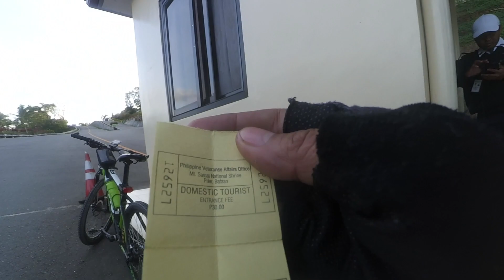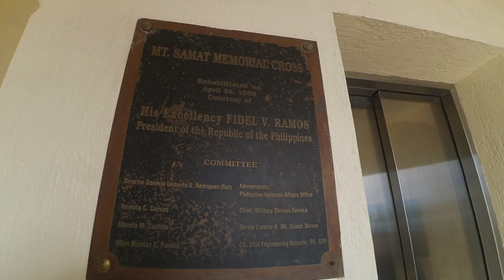SA TAAS NG KRUS NG MOUNT SAMAT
Final Climb sa Mt Samat after mo makalampas ng gate ng Mt. Samat kung saan ka magbabayad ng entrance fee nandon pala talaga ang matarik na ahon papuntang krus sa taas. salamat din kami at umabot kami sa oras para maakyat ang taas ng krus Great Experience! mas ok pumunta ng weekdays pag weekend at holiday haba ng pila paakyat ng krus ang sabi ng guard maximum of 50 person pwede sa taas. thank you for watching!

Bike Ride to Mount Samat
Yaya ride With Joel Belmonte from C5 Taguig to Mt Samat Pilar, Bataan
Date ride: January 18, 2019

CAMERA: GoPro HERO5 and Huawei Nova 5T Phone for my Strava Record ng Pics